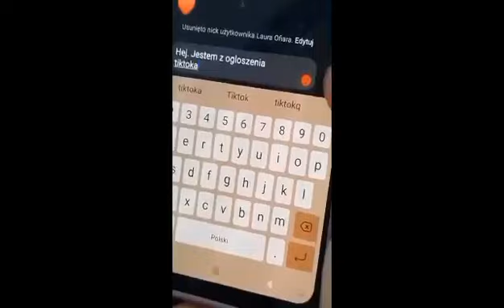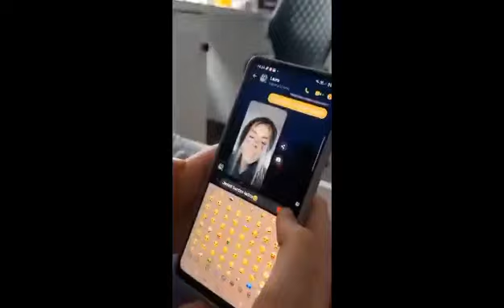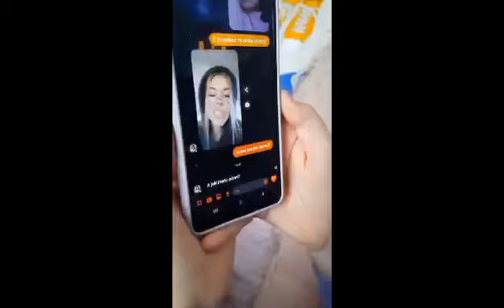III miejsce Bukowska N Ofiara L